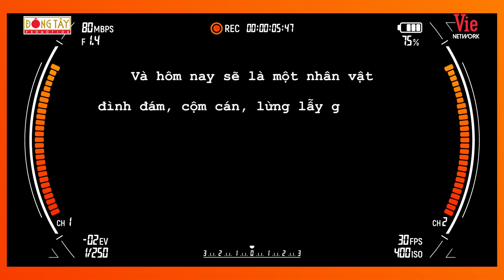Focus cam Chơi Là Chạy - Thỏ Trắng tuyên bố nay đã khác và cái kết | Running Man Vietnam Mùa 2